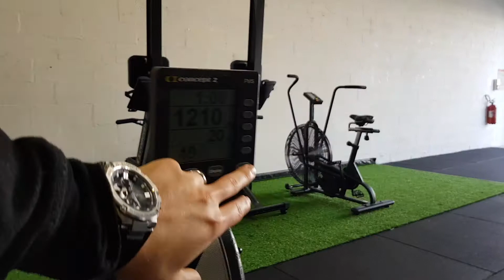french throwdown wod 2